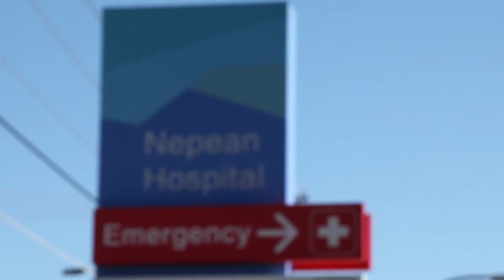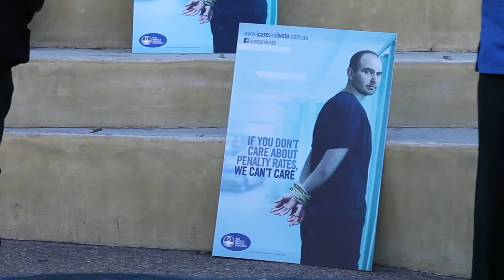NSWNMA: Ged Kearney (ACTU) visits Nepean Hospital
President of the ACTU, Ged Kearney visit Nepan Hospital and an Aged Care facility in Richmond, NSW to speak to nurses and midwives about cuts to Medicare, Aged Care and Hospitals.